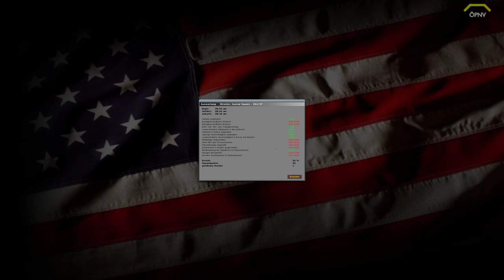World of Subways - The Path by TML Studios *PC/HD/60FPS/DE*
Die Linie von World of Subways 1 verläuft von New York unter dem Hudson-River hindurch nach Newark. Etwa 50% der Strecke sind dabei überirdisch. Neben einer hervorragenden Grafik wurde auch viel Wert auf die originalgetreue Physik der Züge und Waggons gelegt.

8,99 Euro

Lenkrad:
Logitech G27

WebCam:
Logitech C922 Pro Stream Webcam

Mikrofon:
Turtle Beach Ear Force P11

Videobearbeitungsprogram:
Cyberlink PowerDirector 16 Ultra